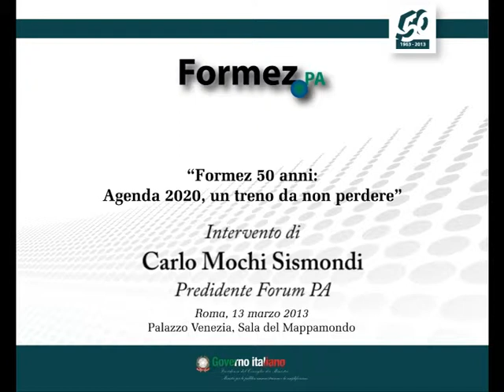50 anni Formez - Carlo Mochi Sismondi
Cinquantenario di Formez PA. Intervento di Carlo Mochi Sismondi, Presidente Forum PA.
Palazzo Venezia, 13 Marzo 2013.